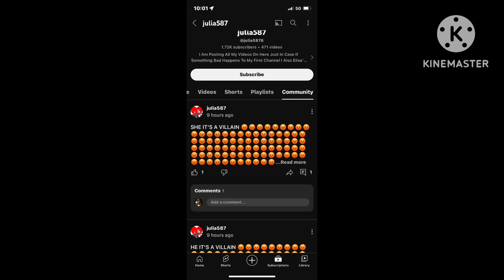My message to​⁠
@julia5876, STOP CALLING @ChuckTheHedgehog, @sonicemmajane25, @lightningdavid600, @FloppysChannel390 and innocent users villains! STOP BASHING OPINIONS AND LEAVE THEM AND OUR FRIENDS THE F**K ALONE! 😡🤬